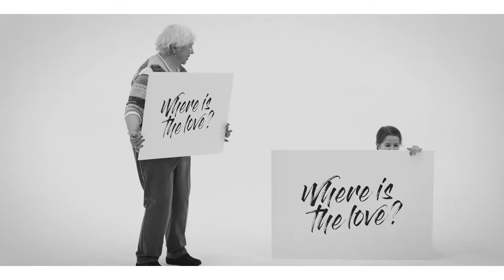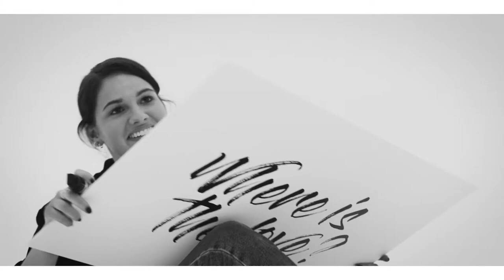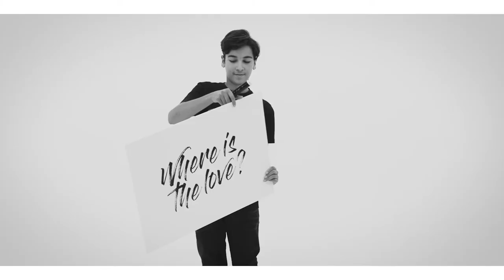Mousse T. feat Andrew Roachford & Speech- Where Is The Love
The brand new video to Where is the love from the same-named album...